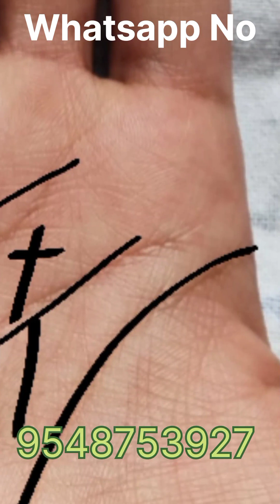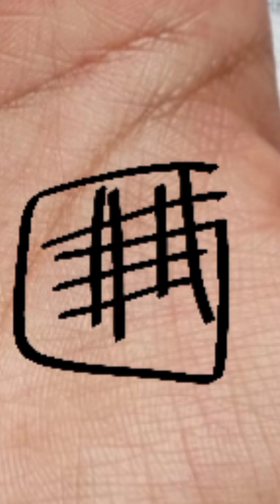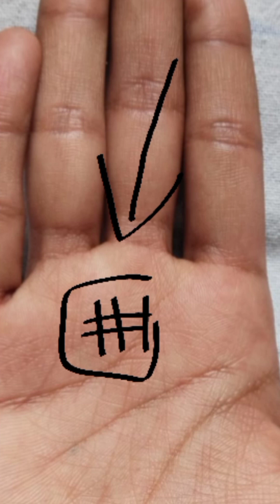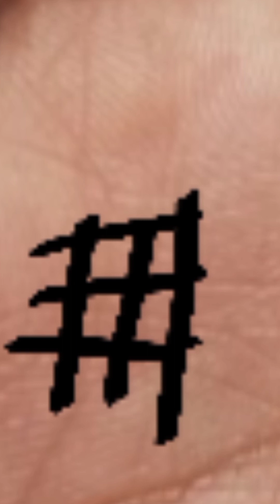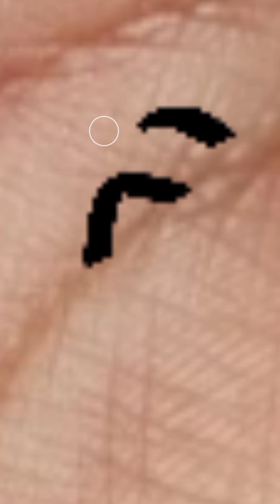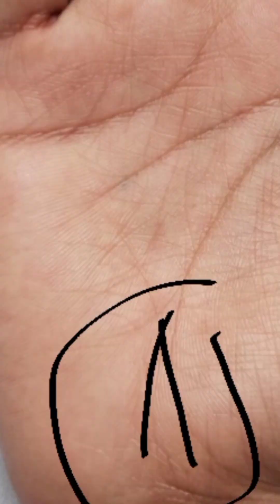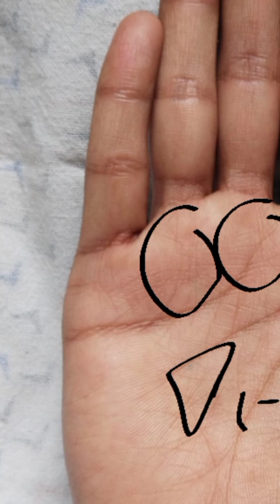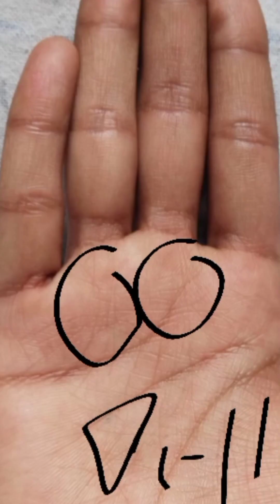हाथ में नजर दोष है